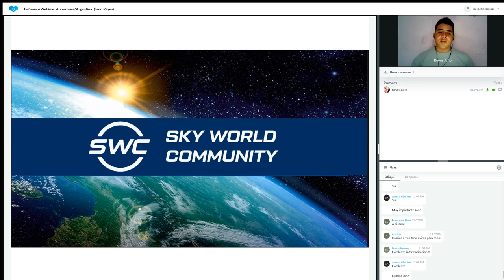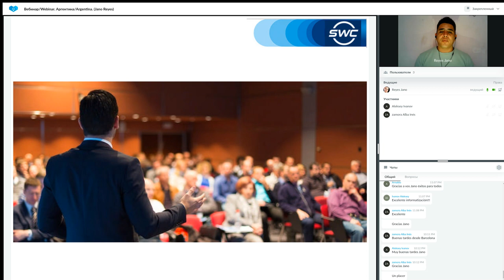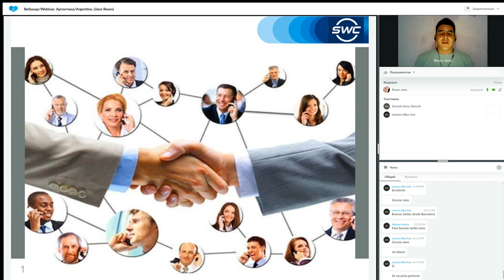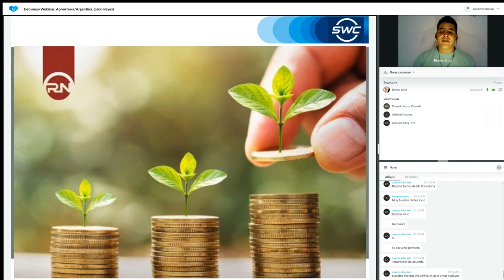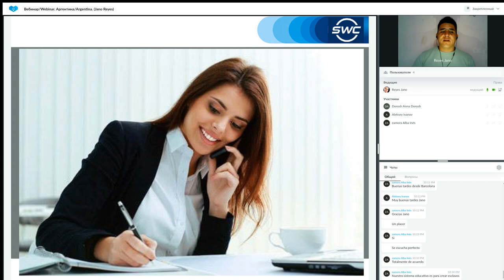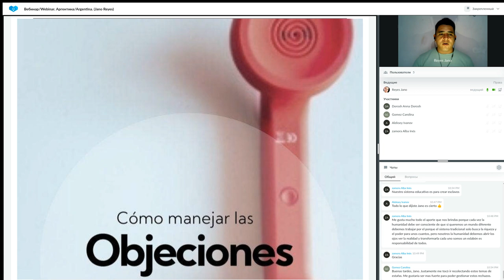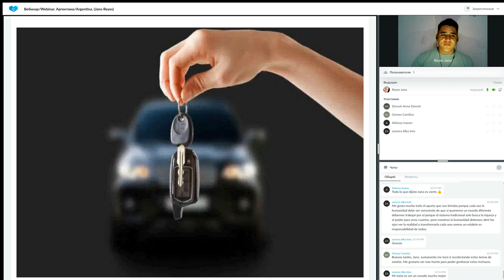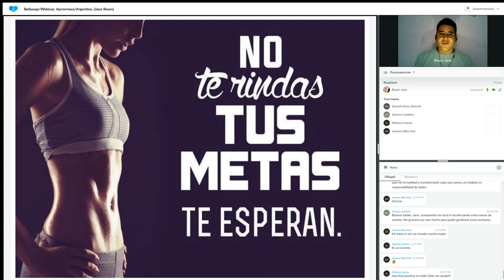Un sistema para construir un negocio exitoso del 06.06.2023 Argentina Jano Reyes